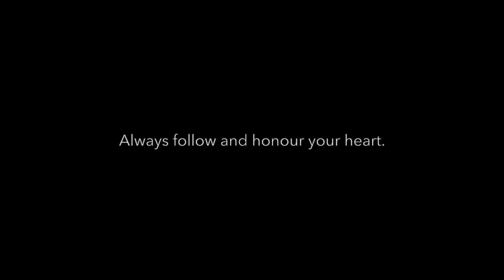You have potential but until you do this, you’ll never succeed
Steps to Unleashing Your Hidden Potential and Talents. Lets explore how to know your aspirations, take radical action, and set incremental goals to tap into your full potential. Let's get started!

Whether you've been held back by self-doubt, fear of success, or uncertainty about the future, this video is for you. Let's break it down!"

First, let's talk about knowing your aspirations. What do you truly want in life? Take some time to reflect on your passions, interests, and dreams. Write them down and visualise what your ideal life looks like. Remember, clarity is power.

Once you have a clear vision, you can start setting goals to make those dreams come true. This brings us to our next point...To achieve your aspirations, you need to take radical action. This means stepping out of your comfort zone and making bold moves. But radical action doesn't mean reckless action. Break down your big goals into small, manageable steps. Celebrate each milestone along the way.

These small, incremental goals will help you build momentum and confidence. Remember, success is a series of small wins. Acknowledge that learning is a lifelong process. Embrace every opportunity to grow, adapt, and improve. This mindset will help you break through barriers and continuously tap into your potential.

The journey of learning never ends, and that's a beautiful thing. It keeps us curious, motivated, and ever-evolving.

Now, let's talk about the benefits of tapping into your potential. When you unlock your true abilities, you'll experience increased self-confidence, self-trust, and a sense of control over your life. You'll start to believe in yourself and your ability to shape your future.

These benefits create a positive feedback loop, encouraging you to aim higher and achieve more.

Of course, there are challenges. Fear of success, fear of rejection, and uncertainty about the future can hold you back. Acknowledge these fears, but don't let them stop you. Use them as fuel to push forward.

Every obstacle is an opportunity to grow stronger and more resilient.

Finally, learn to celebrate your achievements. Recognise your progress and reward yourself for your hard work. Celebrations reinforce your successes and motivate you to keep going.

Celebrating your wins, no matter how small, sets the stage for even more success.

You owe it to yourself to try and be, do, and have the fullest, most vibrant life possible. Unleashing your potential is not just about reaching your goals, but about discovering the incredible power within you. So, take those first steps today. Prove them wrong, and show the world what you're truly capable of!